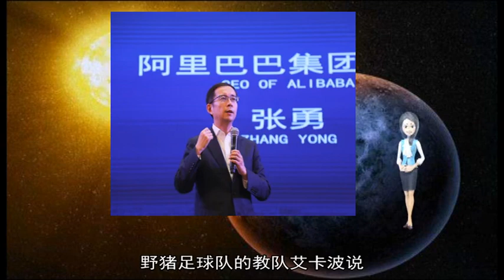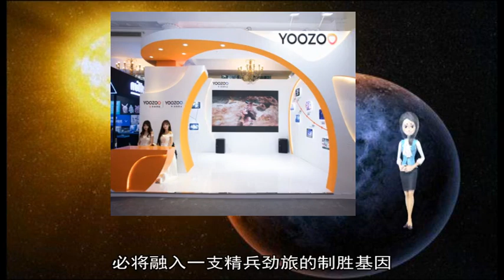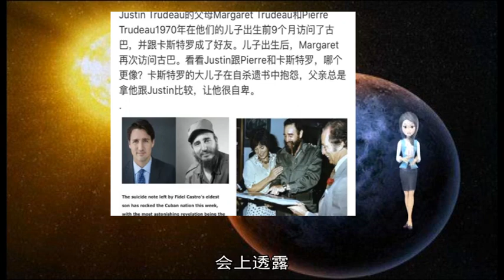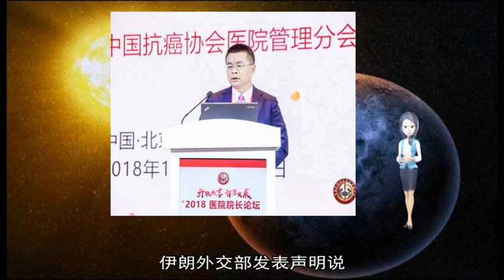01052019尼日尔军方打死287名“博科圣地”武装分子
about: 洞穴, 睡美人, 游客, 泰国, 塔利班, 阿富汗, 二号, 天宫, 博科, 强军, 拯救, 足球队, BBC, 行动, 尼日尔, 圣地, 打赢, 12, 郝井文, 空军, 伊朗, 野猪, 获救, 当地, 到访, 伊方, 任务, 他们, 时代, 拉帕, 新华社, 10, 昂斯沃思, 兴军, 2019, 军方, 教练, 安全, 现在, 潜水员, 搏击, 疆场, 至今, 制胜, 访问, 日电, 应用, 观测, 作战, 被困, 声明, 祭坛, 尼日利亚, 许多, 成功, 地方, 指挥员, 营救, 卡普斯, 彩票, 练兵, 头盔, 消息, 担当, 这个, 永远, 287, 11, 2016, 艾卡波, 小足, 空天谋, 空天, 前出, 18, 15, 14, 31, 200, 使命, 农田, 黑德, 创新, 一个, 人员, 亚尔, 官兵, 来自, 变革, 飞镖, 没有, 打仗, 航迹, 记者, 武装, 乍得湖, 抽走, 橙子, 建功, 凤梨, 环境, 外界, 靶场, 用户, 比武, 战斗队, 时代精神, 旅游景点, 指战员, 人员伤亡, 训练, 劲旅, 其中, 全球, 数字, 过硬, 地球, 铜像, 人次, 武器, 一支, 备战, 安放, 核心, 发表声明, 成像, 载荷, 研究, 受欢迎, 球员, 救出, 事件, 当地人, 多年, 样品, 会谈, 带头, 样式, 实战, 改革, 竞赛, 入口, 代表团, 重大, 优异, 回到, 战争, 水位, 重新, 空间